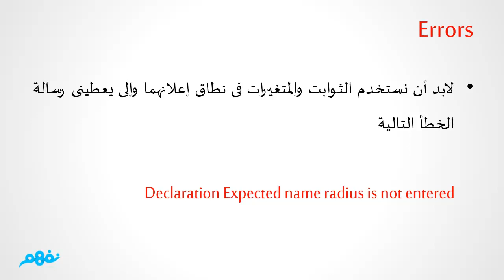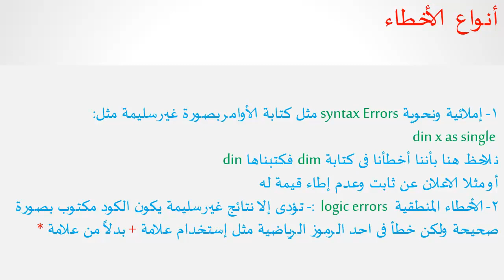جملة التخصيص Assignment - حاسب آلي - للثالث الإعدادي - موقع نفهم - موقع نفهم